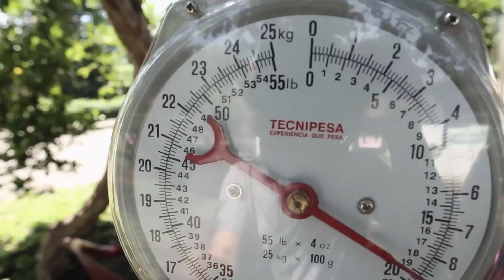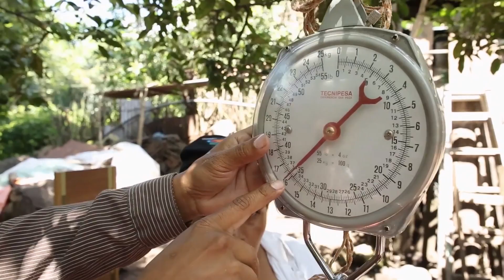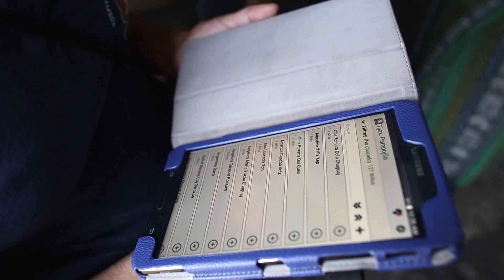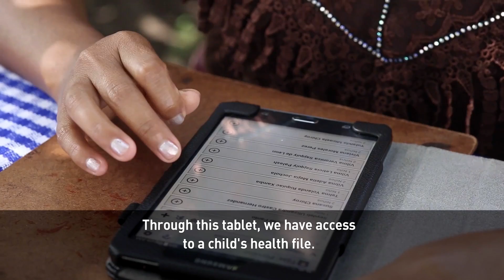A Stanford student uses technology to bring healthcare to Guatemala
Information can save lives. For this week’s Game Changer on “Americas Now” we meet a researcher who is using technology to pave a new path for healthcare in Guatemala.

Nearly half of Guatemala’s children are malnourished and lack of patient data makes it difficult for doctors to reach them and provide them with proper care.

But a researcher from Stanford University named Alejandro Chavez is changing that. He’s using technology to revolutionize how doctors get data. It makes vital information accessible where it never was and is breathing life into rural Guatemala.